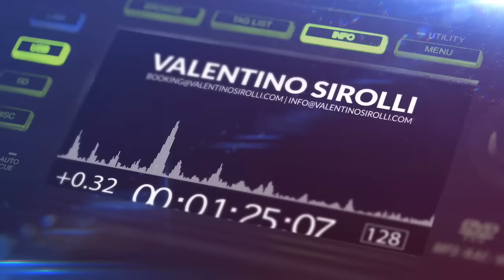DJ REMIX SONG 2024 - Mashups & Remixes of Popular Songs 2024 | DJ Remix Club Music Party Mix 2023 🥳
DJ REMIX SONG 2024 - Mashups & Remixes of Popular Songs 2024 | DJ Remix Club Music Party Mix 2023 🥳 | Real mixed and selected by Valentino Sirolli.

Experience the ultimate party vibe with DJ REMIX SONG 2024: Trending Mashups & Remixes. This thrilling video is a blend of the hottest remixes and mashups of popular songs from 2024, tailored for any club music enthusiast. A top DJ brings life to the party with this expertly mixed playlist, perfect for your next club night or house party.

❓What I use:
📹 Software Audio Editing : Logic Pro X
🎬  Software Video Editing : Adobe Premiere Pro CC
📷 Software Photo Editing : Photoshop CC

❗PLEASE READ ❗
If any producer or label has an issue with any of the uploads please get in contact with me and I will change/delete it immediately (this includes artists of the images/elements used).There is no need to file a strike when a much more civil process is able to be made.